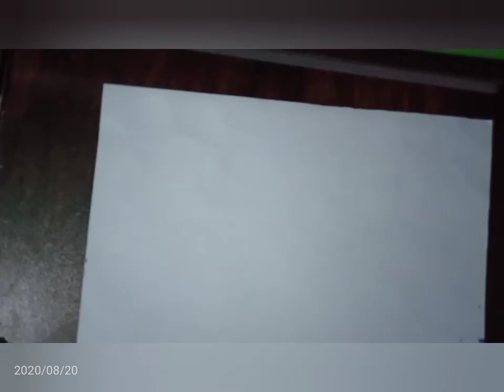Acrylic plate painting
Hello everyone,

I hope you all are doing well.This time I will share a tutorial video on acrylic plate painting for the beginners.

In the beginning of my video I have shown how to make a gesso at home for the beginners. In the video I have shown how to apply gesso on the plate afterwards that only we can paint it properly.

Even I have shown the another design without gesso but if we use use painting by without just so the paint will easily come out. It is very easy and simple.

Hope you will enjoy and reuse /recycle your plate lying at home to paint them yourself.